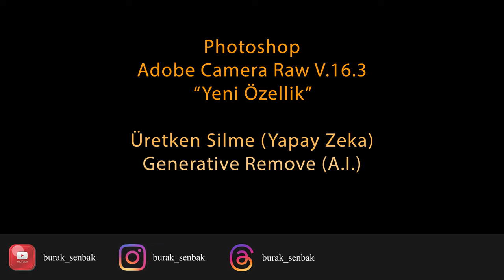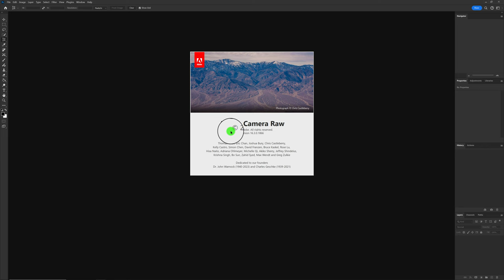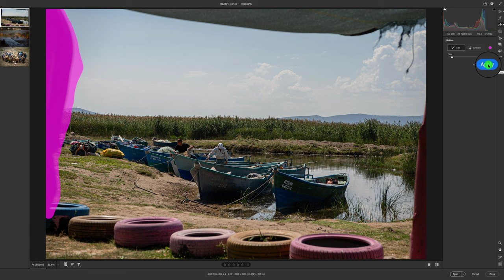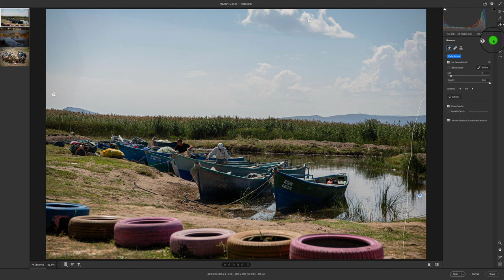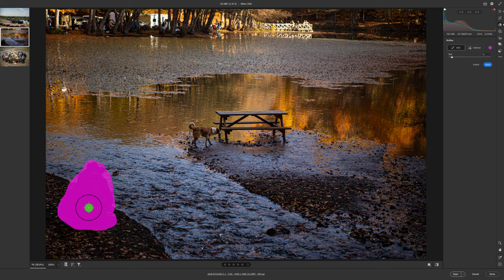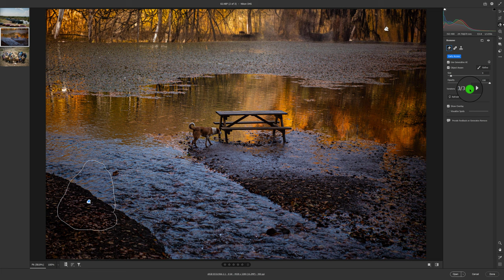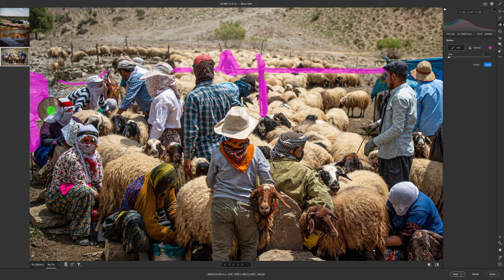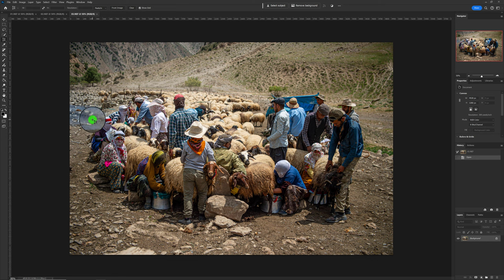Adobe Camera Raw v16.3'te Üretken Kaldırma – Yapay Zeka (Generative Remove – A.I.)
Bu eğitim videosunda son güncelleme ile Adobe Camera Raw Editöre gelen yeni bir özellikten bahsediyorum.

ACR 16.3 versiyonu ile eklenen bu özellik; Raw fotoğraflarda Adobe Firefly Generative AI yani içeriksel yapay zeka tarafından desteklenen; Generative Remove yani İçeriksel Kaldırma işlemi ile dikkat dağıtıcı unsurların ve istenmeyen öğelerin kolayca yapay zeka aracılığı ile kaldırılması.

Özetle bu yeni araç, daha önce photoshop içinde jpg formatlı fotoğraflara uyguladığımız yapay zeka ile silme\kaldırma işleminin raw formatlı fotoğraflarda da kullanılabilmesi için oluşturulmuş bir araç. Bunu kullanmak için ACR Editörün güncel olduğundan emin olmanız gerekiyor.

Vide zaman akışı:

00:00 Giriş bilgileri
01:15 Örnek 1
10:35 Örnek 2
15:20 Örnek 3

Sevgilerimle,
Burak Şenbak